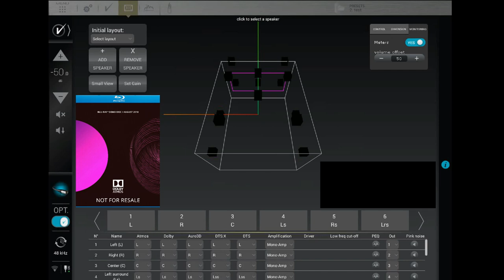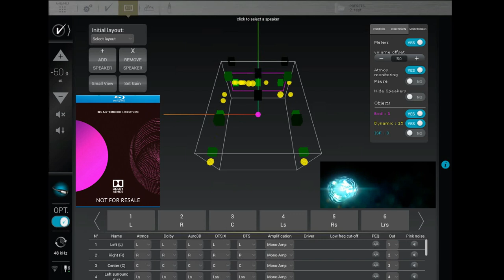Dolby Leaf Trailer: Dolby Atmos Blu-Ray Demo Disc (Aug 2018)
Hey Guys,

Thank you for visiting my channel. The purpose of this video is to show you, how active the "Dolby Atmos" objects are within this 'Dolby Leaf Trailer' taken from the Dolby Atmos Blu-Ray Demo Disc (Aug 2018).

In this particular scene, I notice that the "Dolby Atmos" objects were very active. This can clearly be seen in the video (Yellow Balls). There are a total of 15 Dynamic Objects within this Dolby Atmos Soundtrack. This was  demoed on my Home Theatre which consists of a 7.1.8 channel setup.

7 x Main (Bed) Channels (The lower green boxes)
8 x Subwoofers (Shown as a single green box in the lower middle)
8 x Height Channels (The upper green boxes)
15 x Dolby Atmos Objects (The yellow balls)

As you can see in this demonstration there is a lot of activity within the main and height channels and plenty of action with the Dolby Atmos Objects. This is a fantastic example, demonstrating how immersive this trailer will sound with your setup. The mains and height channels are working very well here with plenty activity with the "Dolby Atmos Objects" flying around the room.

I will continue to make this type of content if you guys find it interesting. I am also open to any ideas for which Dolby Atmos scenes to test in upcoming videos!

give us a call, send us an email or message as we will always be delighted to help and hopefully work with you, as existing or new clients who may be interested or considered purchasing an Altitude processor or any other Home Theatre products we deal with!

For those who may not yet have had a chance to do so, if you like this video or type of content, please hit the like and subscribe button and press the bell notification so you will be informed when the next video goes live!

If you would like to learn more about Trinnov please check out the webinars